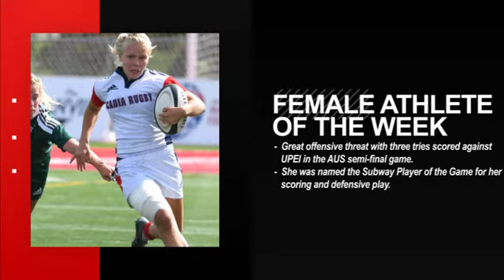McDonalds Athletes of the Week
Congratulations to Rugby's Emilie Merilainen and Swimming's Gordon Shortt, this week's McDonalds Athletes of the Week.